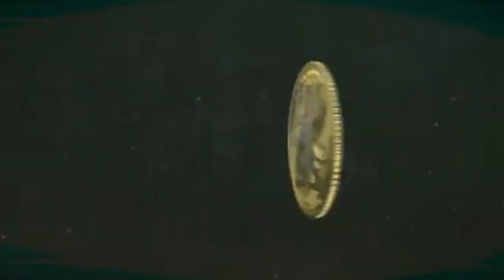LEO/JHON WICK...BLOODY SWEET //